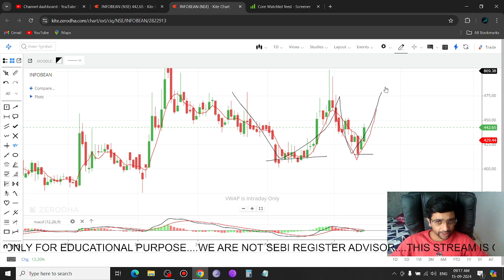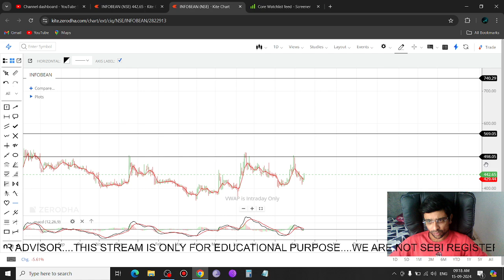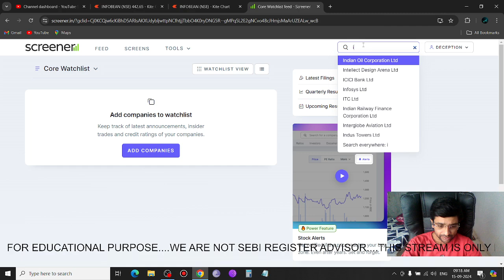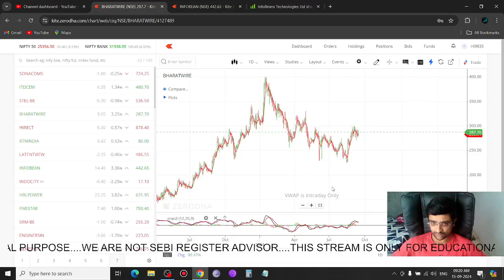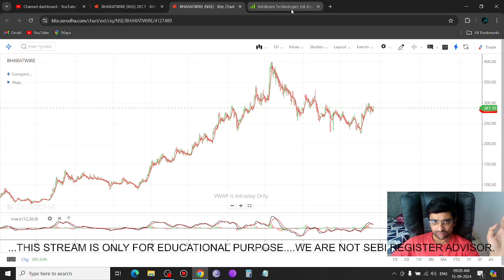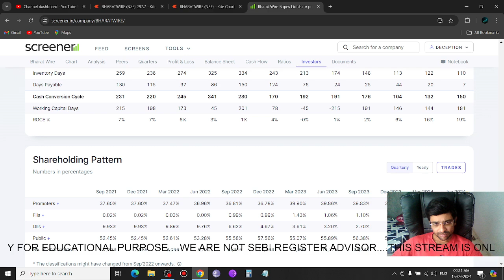सिर्फ 2 stock आपको करोड़पति बना देगे भविष्य में Promotors Buying these shares 💸💸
TOPICS COVERED
1) Stock Market
2) Share Market
3) Share Market India
4) Stock Market India
5) Share Market News
6) Zee Business Live
7) Share Market Latest News
8) Share Market News
9) July Budget 2024
10) Budget News 2024
11) Budget Stocks 2024
12) Best Stocks For Budget 2024
13) RAIL Stocks 2024
14) Agri Stocks 2024
15) Best Infra Stocks 2024
16) Best Shares To Invest Now
17) NIFTY
18) TRADING
19) Investing
20) Long Term Investing

IREDA, IRFC, RVNL बहुत बड़ी खबर | RAIL Launch First H2 Train In India | Best 5 RAIL Stocks 2024 |LIVE